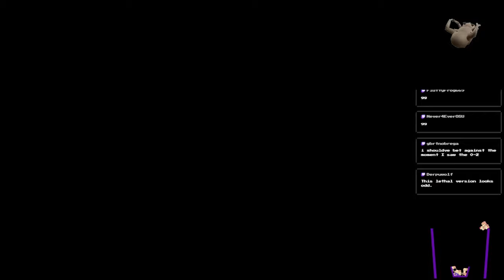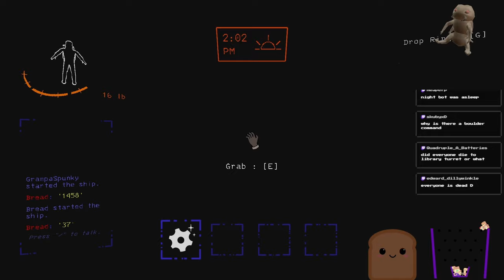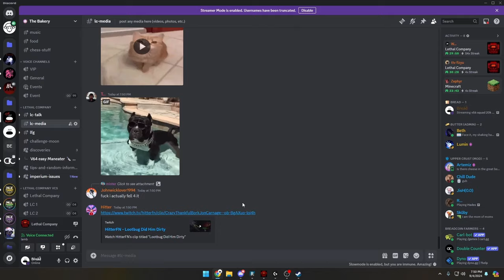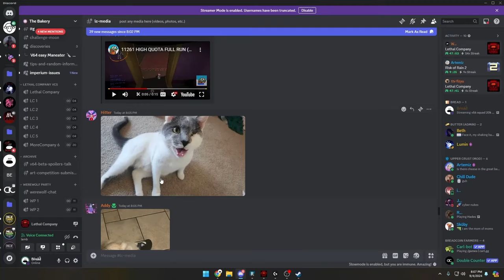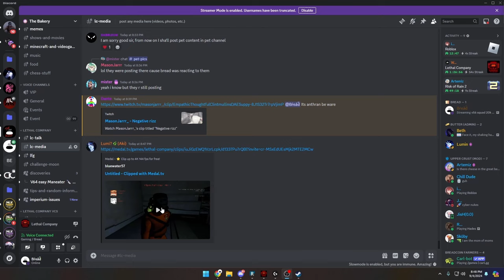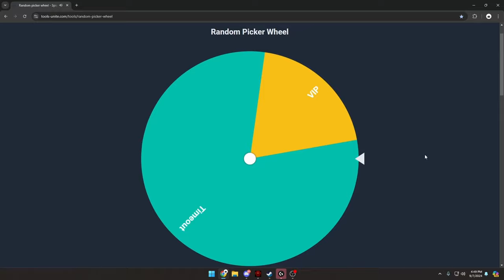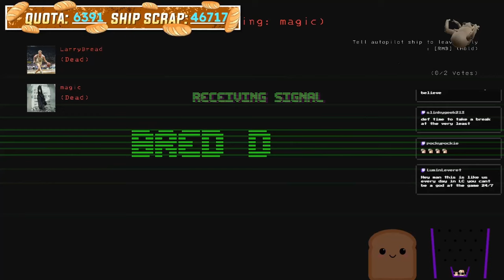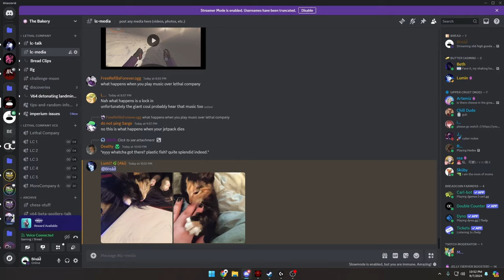19.7k Quota Full VOD